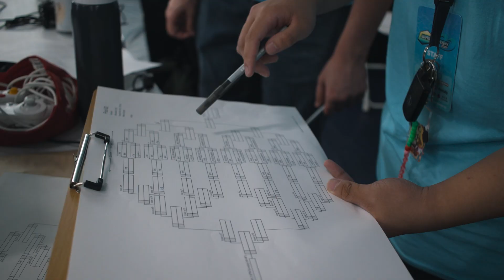MSMZERO.6 - Monte (Mr. Game and Watch) Vs. Nito (Kazuya) - SSBU - Winners Quarters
Monday Smash Meetup: ZERO, referred to as MSM:ZERO, is a video game tournament series featuring competitive Super Smash Bros. Ultimate located in La Mirada, California. Boasting the local talents of the Southern California region, MSM:ZERO aims to deliver the highest quality of play to the area on a biweekly basis and showcasing the excitement live on Twitch. Tune in live every other Monday starting at 5:30 PM PST / 8:30 PM EST on the Top Shelf Esports Twitch channel!